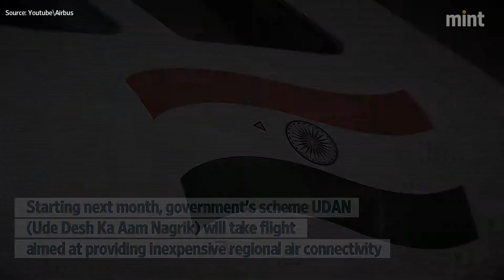UDAN to start operations from April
The UDAN scheme will offer air connectivity between India's metros and 70 smaller cities and towns.